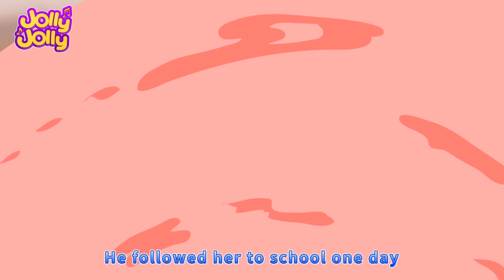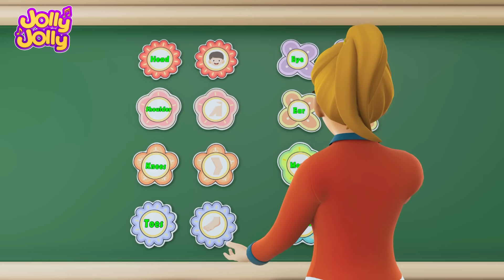Old MacDonald Had A Farm, Five Little Ducks - Song For Children By Jolly Jolly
Old MacDonald Had a Farm" is a lively and interactive nursery rhyme that brings the farm to life!

Kids love singing along as Old MacDonald introduces his animals, each with their own sounds.

With its catchy tune and fun animal noises, this classic song teaches children about farm animals while encouraging them to sing, learn, and play!

🎈🎉 Calling All Little Music Explorers! 🎈🎉

Welcome aboard "Jolly Jolly," a musical wonderland where kids get to be the maestros of their own adventure! Our channel is a place where imagination runs wild, and every beat leads to a new discovery.

 From upbeat jams that ignite the dance floor to soothing melodies perfect for bedtime, we've got the soundtrack to your child's joyous journey.

Parents can rest assured that "Jolly Jolly" is a safe, family-friendly space, filled with age-appropriate content that fosters creativity and learning. So hit play and let your little ones sing, laugh, and embrace the magic of music with "Jolly Jolly"!